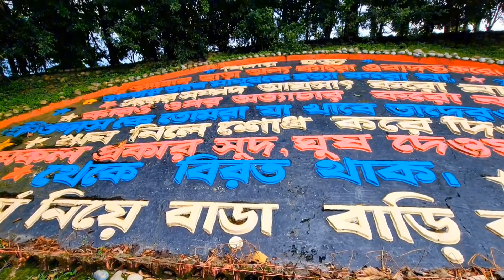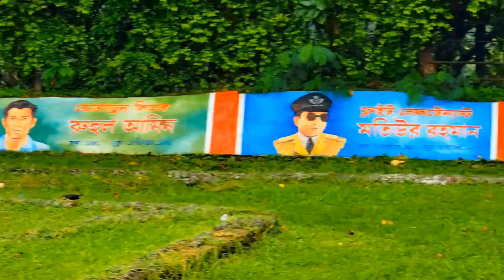ভিন্ন জগৎ আজব গুহা | Vinno Jogot Rangpur 2024 | Tour n Travel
রংপুর শহরের প্রাণকেন্দ্র থেকে একটু দূরে, রংপুর-সৈয়দপুর মহাসড়কের পাশেই গঞ্জিপুরে নৈসর্গিক পরিবেশে ১০০ একর জমির ওপর 'ভিন্ন জগত' এর অবস্থান। 'ভিন্ন জগত' ভিন্ন আঙ্গিকে নির্মিত একটি ব্যতিক্রমধর্মী পর্যটন কেন্দ্র। শিক্ষামূলক ভ্রমণে ভিন্ন জগত পর্যটন কেন্দ্র ছাত্রছাত্রী ও আনন্দ পিপাসুদের জন্য ভিন্ন মাত্রায় সজ্জিত। ভিন্নজগতে পরিকল্পিতভাবে গড়ে তোলা হয়েছে সবুজের উদ্যান। সম্পূর্ণ এরিয়া জুড়ে নানান বৃক্ষের বনায়ন ঘটেছে ভিন্ন জগতে। ফলে পুরো এরিয়াটি শুনশান নিরিবিলি এবং মনোরম।

ভিন্ন জগতে যোগাযোগ নম্বর: ০১৭৪৪৭৮৬৮৮১, ০১৭৩৪১০৭৪৭১, ০১৮৫৬৪৯১২৮০